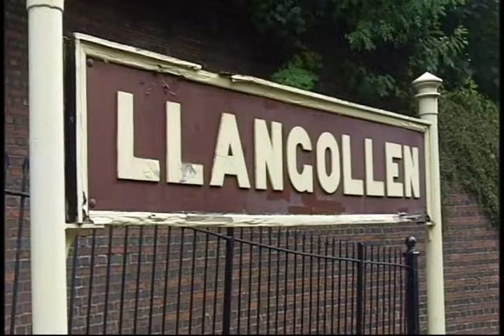Steam-Trains-Llangollen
Steam Trains at Llangollen September 2011